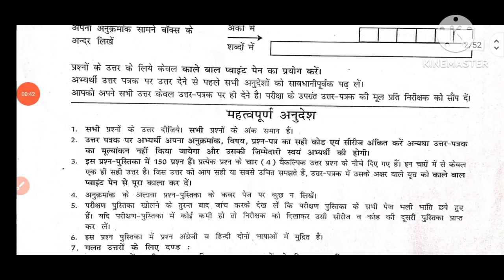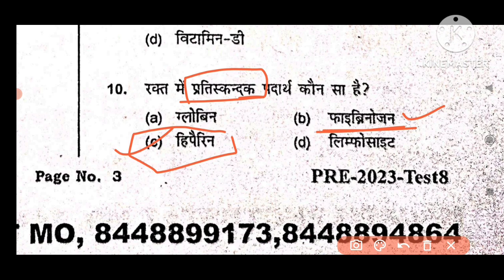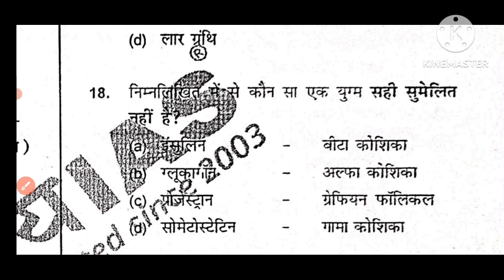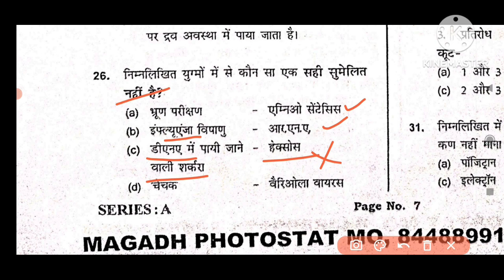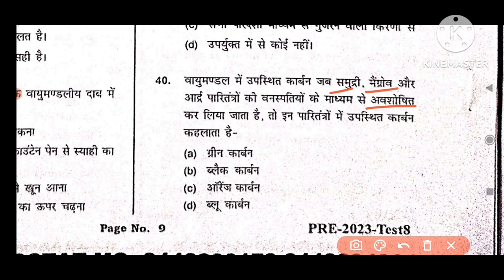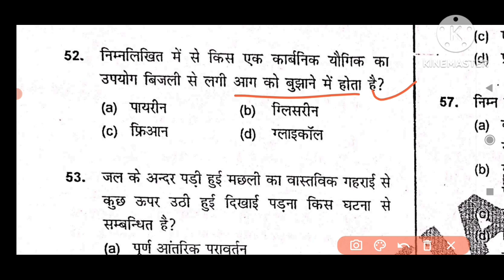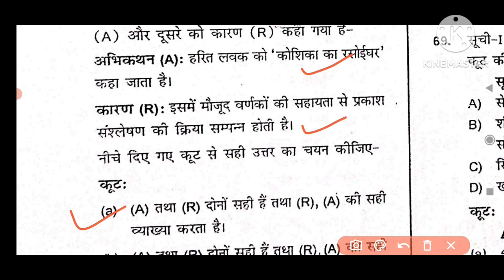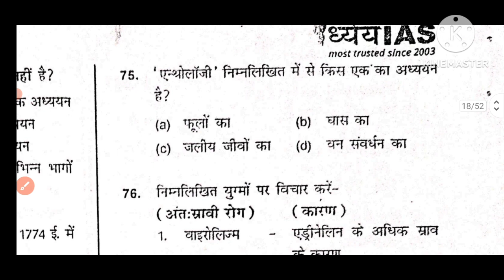UPPSC dhyeya ias test no -8( पार्ट1). UPPSC test series 2023. dhyeya ias UPPSC prilims test series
test paper pdf available here with detailed salution

All test pdf available here with detailed solution if required than massage me on WhatsApp -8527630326

अब टाइम पूरी तरह से प्री पर फोकस होकर पढ़ने का है। क्योंकि आप लोगों का एग्जाम 14 मई को है इसलिए अब आप लोग ज्यादा से ज्यादा प्रैक्टिस सेट को सॉल्व करें।